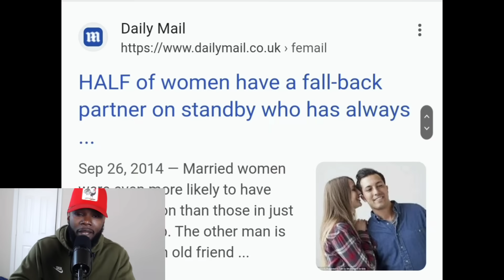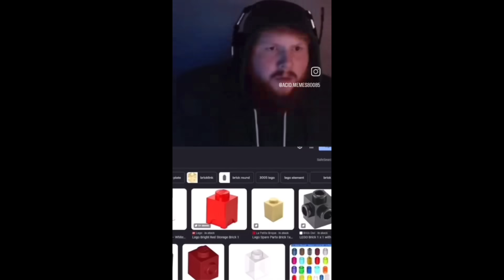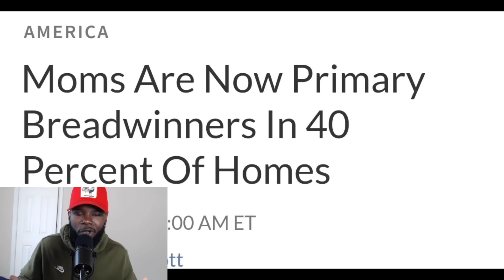Man IGNORES Attention Seeking Female BodyBuilder